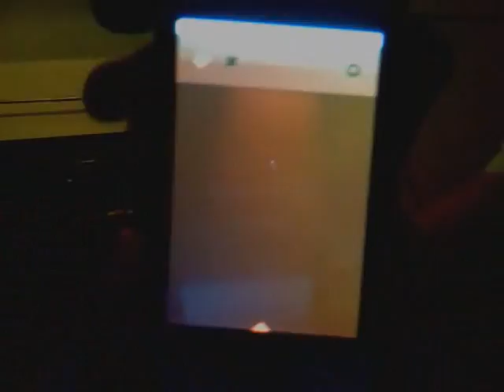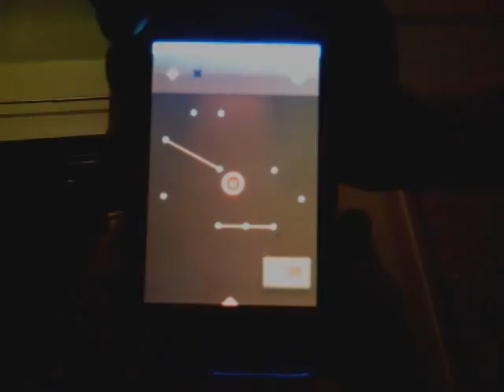iPhone - Pocketball Levels 11 - 20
Pocketball levels 11 to 20